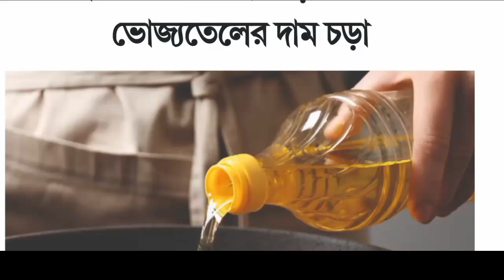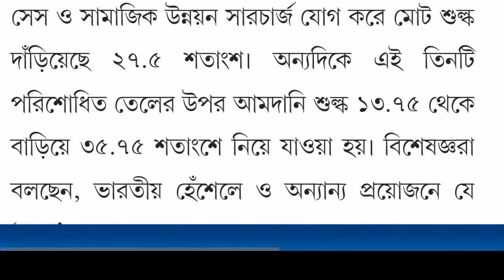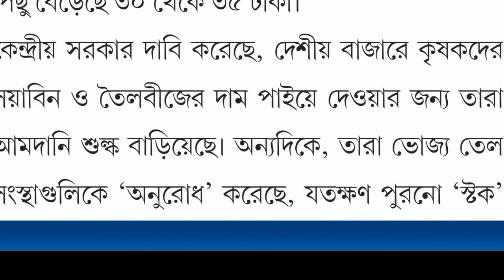সরিষা তেলে থেকে সাদা তেল দাম হটাৎ করে বাড়লো কেন | Oil price Hike reason | কবে কমবে দাম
Credit 👉 Bartaman Patrika